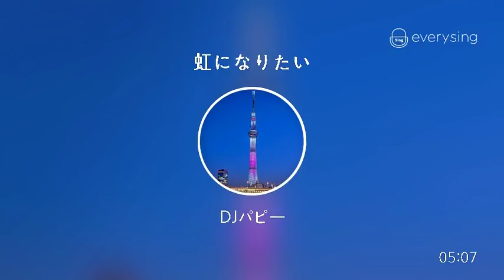[everysing] 虹になりたい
Title : 虹になりたい

だからあ！！ケータイが違いますwww
雷凄かったけど、カミさんの雷のが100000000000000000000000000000倍怖かった件www

ちょい暗い曲ですが、明日も元気にいきまっしょい！

everysing APPLICATION

▶ Features ◀